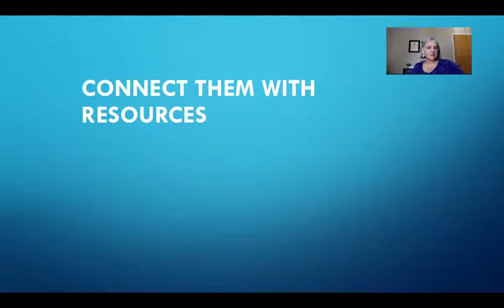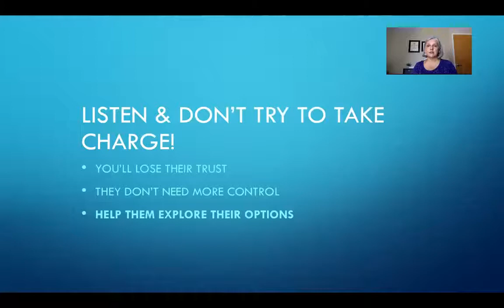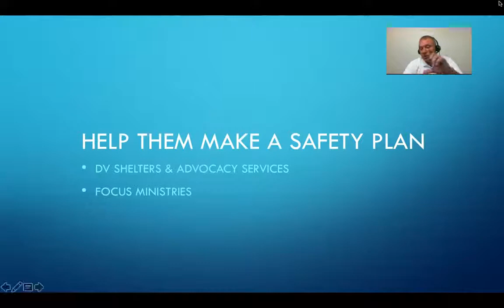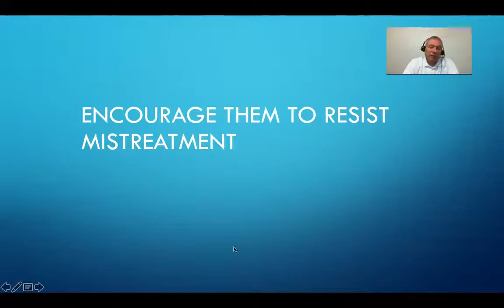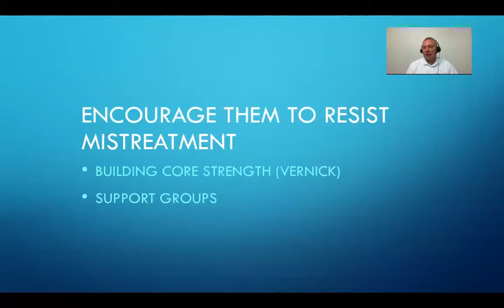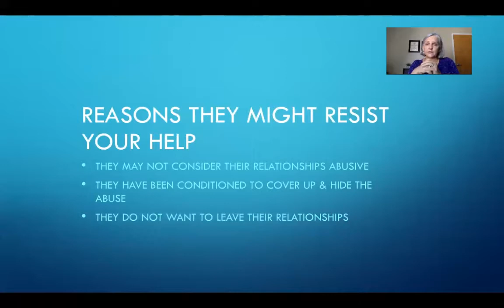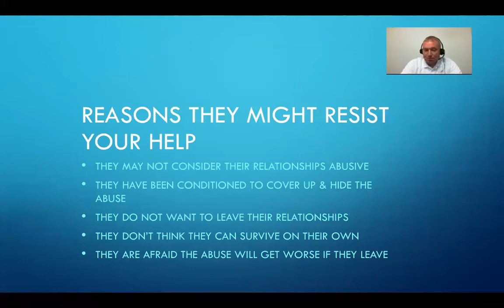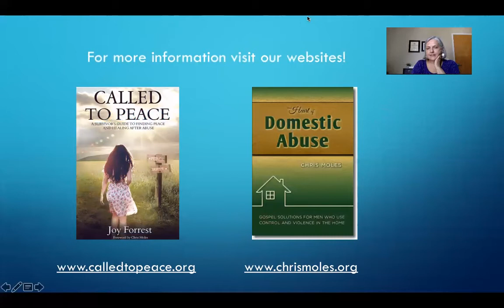How to Help or Hurt a Victim of Domestic Abuse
Join Joy Forrest & Chris Moles for a discussion on the Do's and Don'ts for those who want to help victims of abuse. A lack of knowledge in this area can be extremely harmful! It can endanger victims more, and once again takes away their ability to make their own decisions. They move from one form of control to another. It's so much wiser to empower them to make wise decisions on their own. If you have a loved one living in a toxic or abusive relationship, please watch.